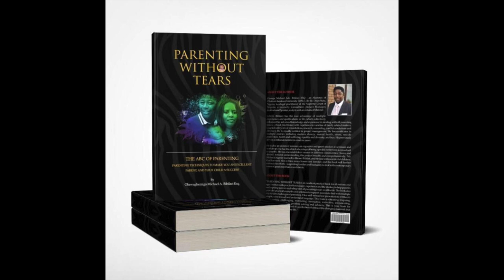WATCH THESE ACTIONS AND REACTIONS FOR A SUCCESSFUL AND HAPPY NEW YEAR WITHOUT TEARS.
This channel deals with the numerous life-changing practical { real life} parenting lessons on parenting without stress; and bringing up responsible and successful children without tears.